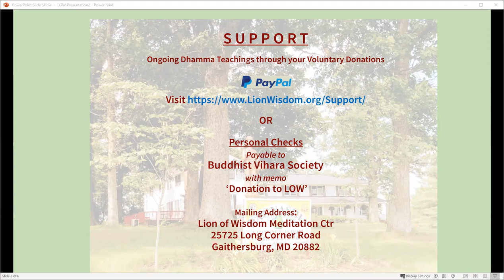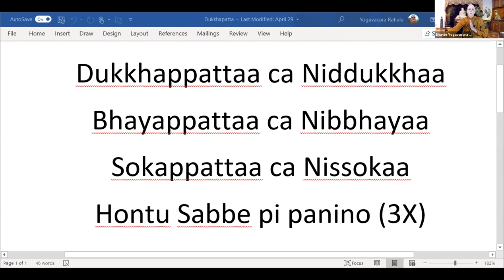"Review of Meditation Practice" // Bhante Y. Rahula // Dhamma Talk, QnA & Meditation // Jun 14, 2020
Ongoing Online Program with Bhante Y. Rahula

Every Sunday @ 2 pm - Dhamma Talk, QnA  and Guided Meditation
Every Wednesday @ 7pm - Sutta Study, QnA and Guided Meditation

To  Support Ongoing Dhamma Teachings

OR

Personal Checks
Payable to
Buddhist Vihara Society
with memo

Mailing Address:
Lion of Wisdom Meditation Ctr
25725 Long Corner Road